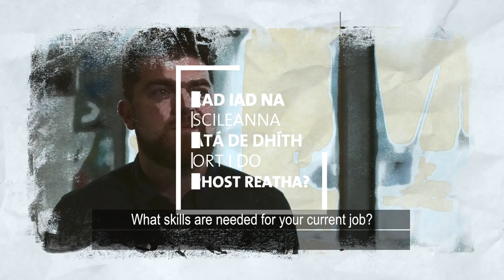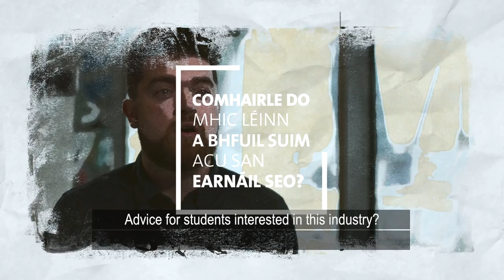FYI: Cian Mac Cárthaigh, Léirtheoir Raidió agus Teilifíse / Radio and Television Producer